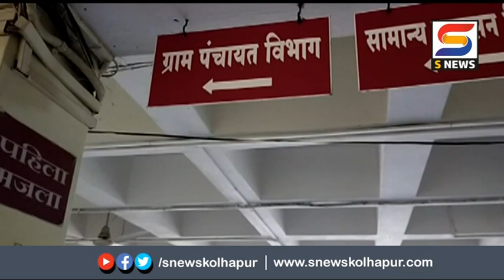जिल्हा परिषदेतील आणखी एक अधिकारी कोरोना बाधित.